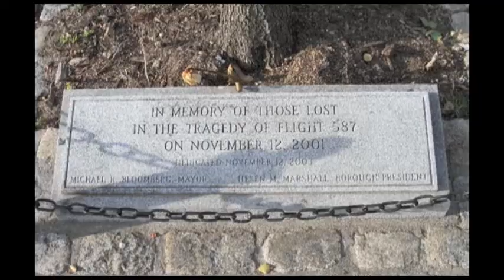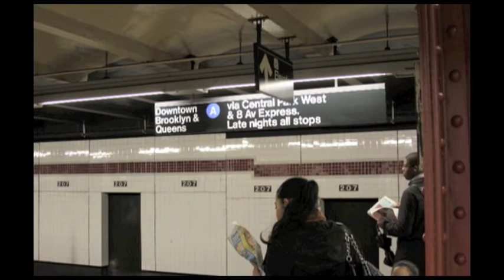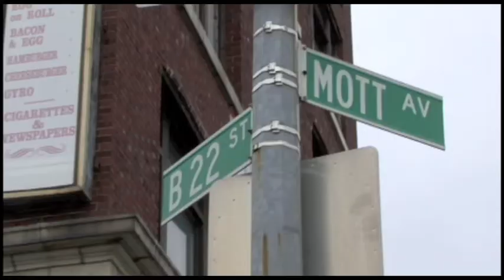Guillermo Linares - Polémica - Vuelo 587